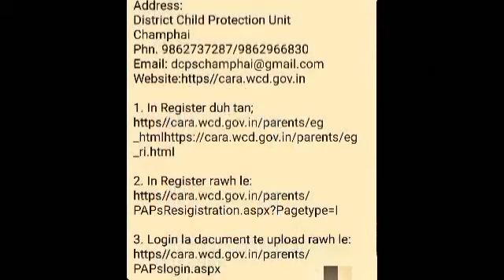champhai dcpuchamphai champhaidistrict AdoptionAwarenessMonth2023 sara mscps